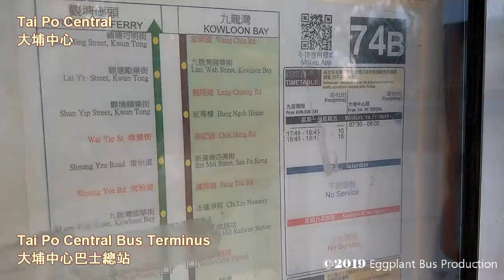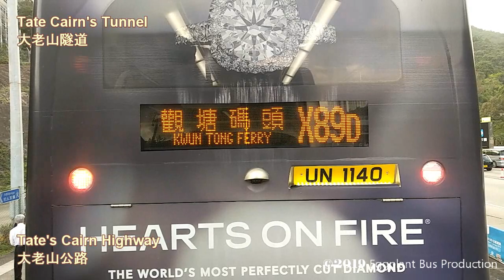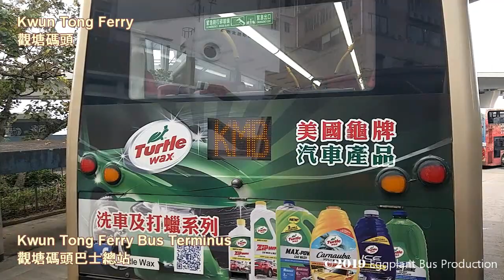Hong Kong Bus 九龍巴士 KMB 74B ATENU1163 @UJ1653 大埔中心 Tai Po Central➡觀塘碼頭 Kwun Tong Ferry 全程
NEW update!

Departure: 07:45
Arrival: 08:35

停站 Stops at:
1. 大埔中心總站 Tai Po Central Bus Terminus
2. 大埔安祥路 On Cheung Road, Tai Po
3. 大埔廣福道 Kwong Fuk Road, Tai Po
4. 大埔廣福道 Kwong Fuk Road, Tai Po
5. 廣福邨 Kwong Fuk Estate
6. 大老山隧道 Tate's Cairn Tunnel
7. 九龍灣臨華街 Lam Wah Street, Kowloon Bay
8. 常怡道 Sheung Yee Road
9. 觀塘順業街 Shun Yip Street, Kwun Tong
10. 觀塘勵業街 Lai Yip Street, Kwun Tong
11. 觀塘巧明街 How Ming Street, Kwun Tong
12. 觀塘碼頭 (落客站) Kwun Tong Ferry (Alighting Stop)